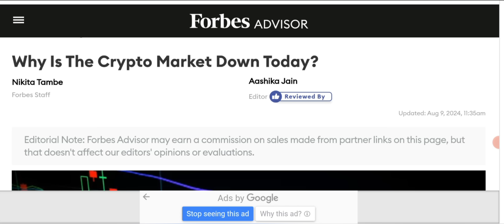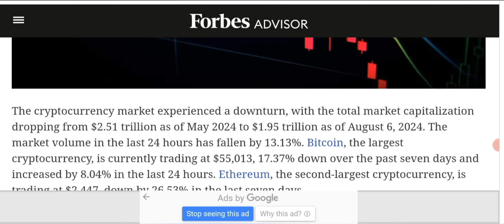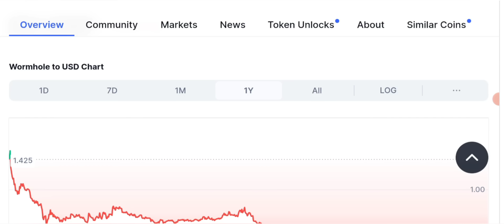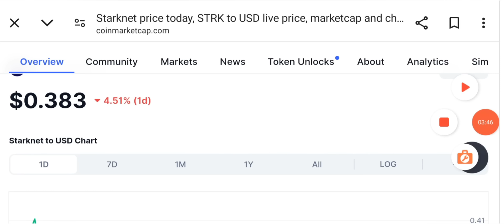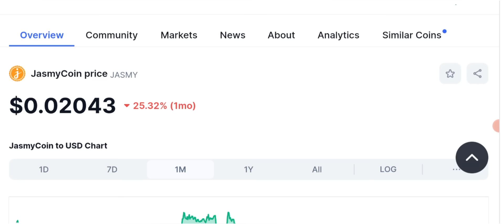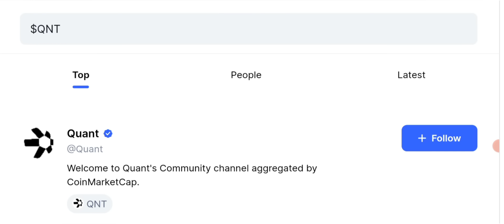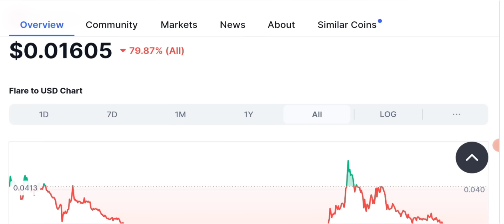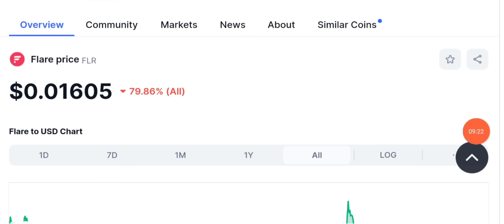🚨Alert ⚠️ Don't Buy These Coins 😵 Best or Worst Crypto to Invest ?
Sign up with CoinW & Be a Team with AL MAKKAH TECH & BUSINESS HUB and Enjoy
Zero Trading Fee 🥳

Create your account today and Be a Team with Al Makkah Tech & Business Hub.

Basic cryptocurrency course for BEGINNERS

🔴🔴🔴Popular Uploads 🔴🔴🔴

_____________________________/SOCIAL LINKS\___________________________________